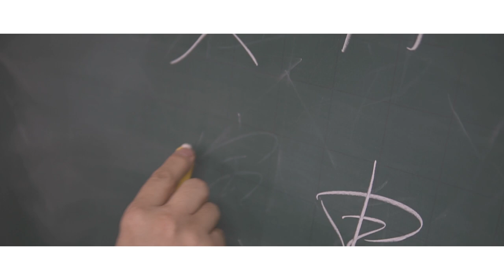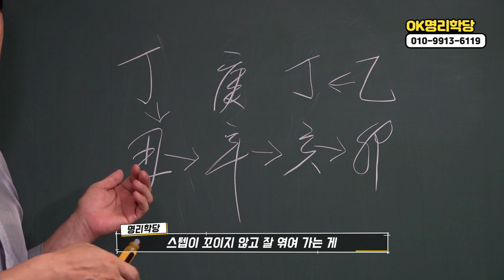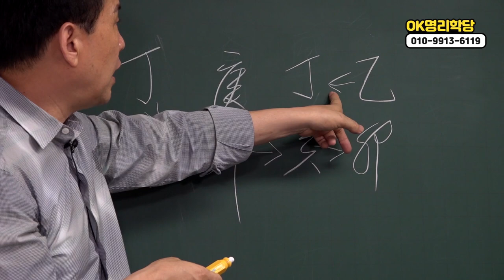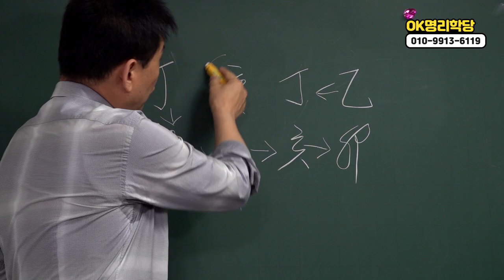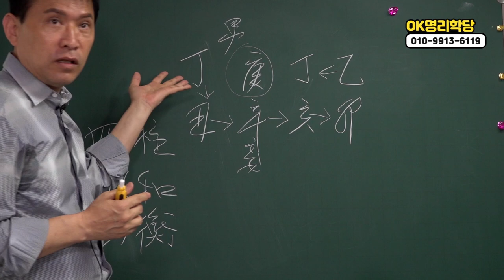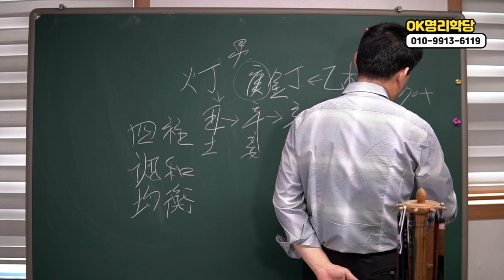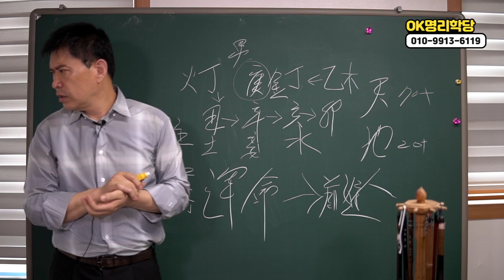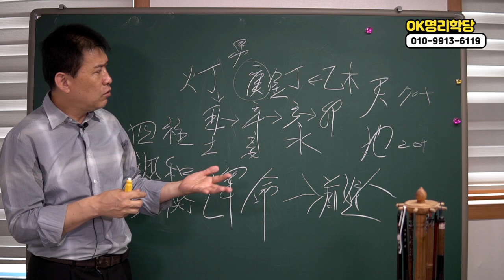재물복,금전복이 좋은 사주팔자 재물사주가 있어요 사주팔자로 보는 운세 강남운세 강남사주 강남철학원 강남철학관